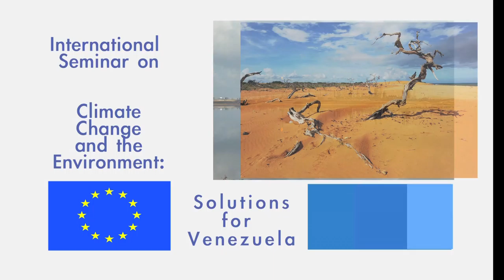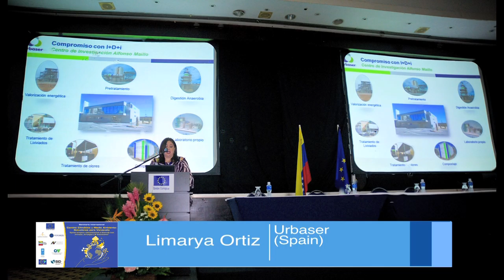Climate Change Seminar UEDV 2